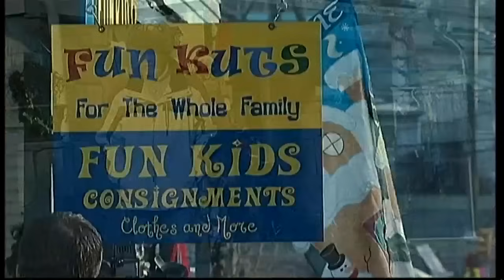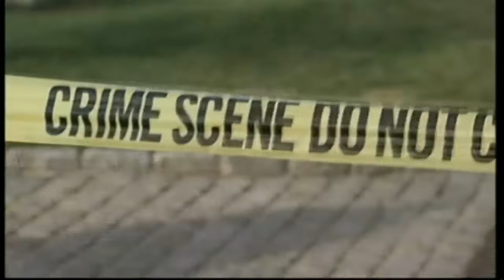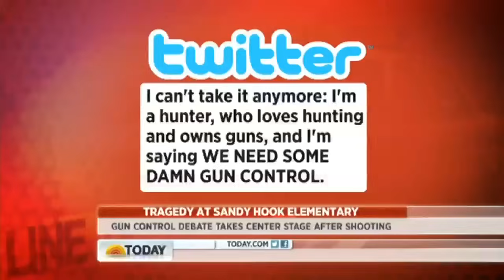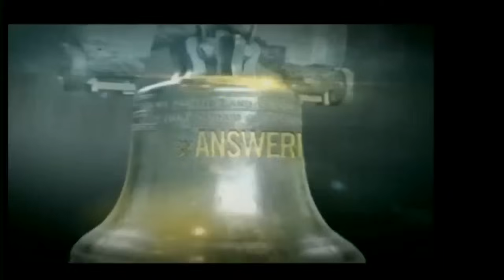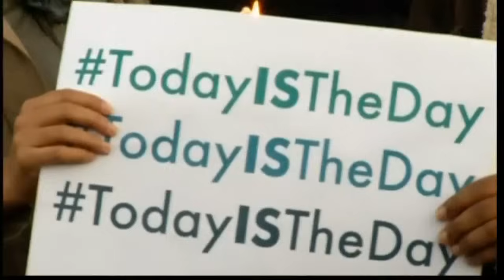Connecticut school shootings and suspect Adam Lanza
America is in disbelief as the small town of Newtown discovers details of the shootings which left 20 children and seven adults dead.